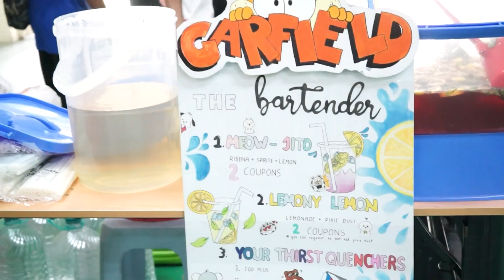MERDEKA CARNIVAL 30TH AUGUST 2024 | OAKBRIDGE INTERNATIONAL SCHOOL, SUBANG JAYA.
Your comments are much appreciated, please do say 'Hi' in the comment box and let me and my team know what you thought about this video.
Eduseeds: Changing Hearts, Changing Minds!

Hello, Youtube community! 🌟

Let me introduce you to Eduseeds, a force in education for over 13 years, reshaping the learning experience for Grades 1 to 10. We're not just an educational program; we're on a mission to redefine traditional education, fostering creativity, critical thinking, and a deep passion for learning.

Our curriculum spans primary to secondary education, meticulously designed for IGCSE Exam preparation. Grounded in the STREAM approach (Science, Technology, Reading, Engineering, Arts, Mathematics), we prioritize optimal learning with structured plans, rich multimedia, and interactive videos.

Flexibility is key; Eduseeds offers personalized and blended learning, ensuring students thrive anytime, anywhere. We're more than an institution; we're a beacon of innovation, preparing students for life beyond exams. Our vision ensures no one is left behind, offering high-quality education accessible to all, and bridging gaps for a better tomorrow.

Our mission empowers learners from all backgrounds, fostering leadership skills for success in the 21st century. Join the Eduseeds movement, explore programs, and partner for a transformative educational journey. Your investment in education is an investment in a brighter future. Thank you for choosing Eduseeds; together, let's cultivate a brighter tomorrow! 🌱💡
"Eduseeds: Seeding education for the 21st century"